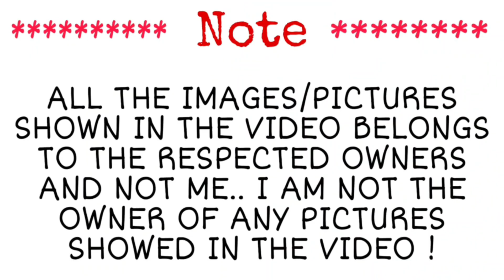Naruto Shippuden S5 Episode 94,95 | Full Story Explanation in Tamil | Topputucker